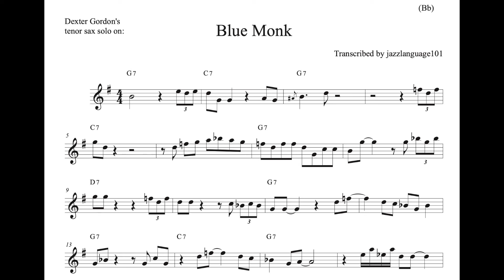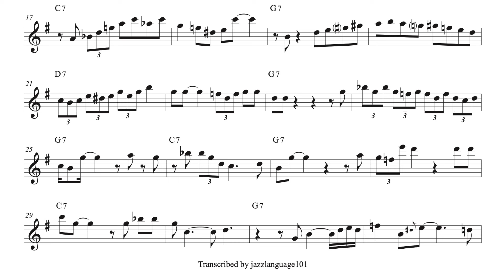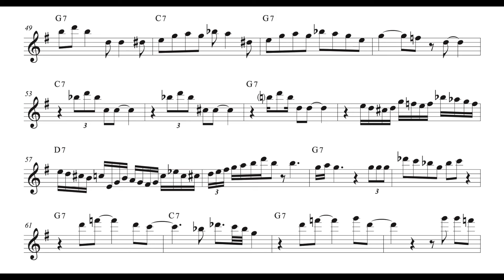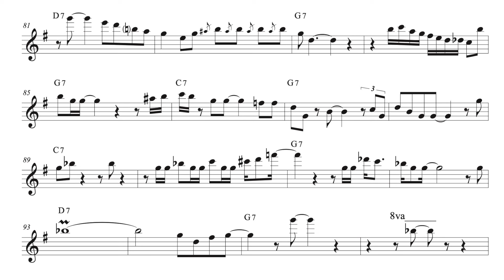Dexter Gordon's tenor sax solo TRANSCRIPTION on 'Blue Monk' (Bb)